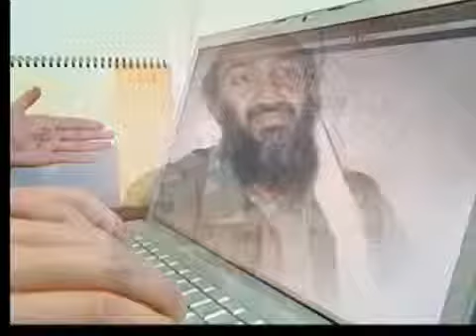F.B.I. emite alerta sobre imágenes electrónicas de Bin Lad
El F.B.I. lanzó una alerta a los usuarios de internet ante la posibilidad de que los correos electrónicos que anuncian supuestas imágenes de la muerte de Osama Bin Laden puedan contener virus con el fin de robar información personal de quienes abran los mensajes.